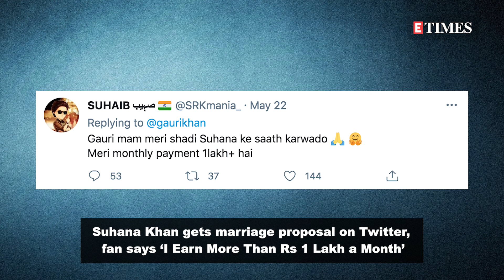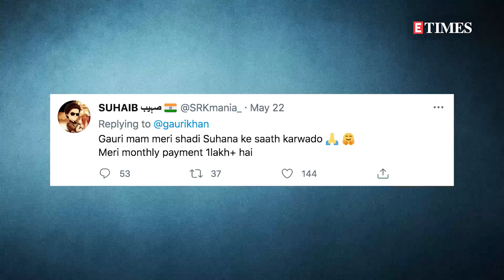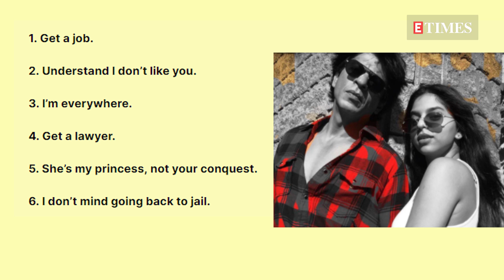Shah Rukh Khan's daughter Suhana Khan gets a MARRIAGE proposal; here's what happened NEXT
ShahRukhKhan’s daughter SuhanaKhan is yet to make her way into showbiz but she has already garnered quite a fan following on social media. The young diva, who recently celebrated her 21st birthday, got a marriage proposal from a Twitter user. Yes, you read it right! Meanwhile, new photos of Suhana unwinding with her girlfriends in New York have surfaced online. Watch the full story here!